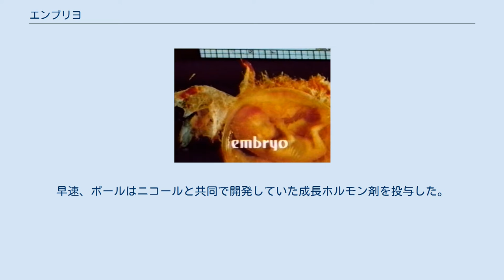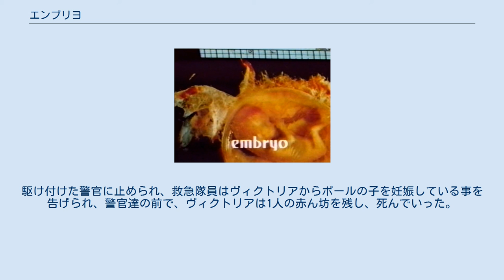エンブリヨ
ラルフ・ネルソンの監督映画
『エンブリヨ』（Embryo）は、1976年に製作されたアメリカ合衆国のSF映画。
104分、カラー。
 ポール役のロック・ハドソン 冒頭に医学博士チャールズ・ブリックマン3世により、「この映画は根拠のない絵空事のSF物語ではない。子宮外で胎児を育てる際に実際に応用する医療技術を元にしてるからである。今日明日にも起こりえる現実の物語なのだ。」との前説字幕がつく。
 深夜、雨の中を車で帰宅中の医学者ポール・ホリストンは、飛び出してきた犬を車で撥ねてしまう。
急いで傷ついたその犬を自宅に連れて帰ったポールは、自宅の実験室で彼の亡き妻ニコールの妹のマーサ・ダグラスと共に治療するが、その甲斐も空しく犬は死亡。
だが犬の腹の中には3匹の胎児がいる事が分かり、なんとか胎児だけでも救おうと考え、ポールの息子のゴードンと彼の身重の妻ヘレンに輸血用血液や薬を持ってくるよう連絡し、ゴードン夫婦が頼まれた物を届けて家路に着いた後、ポールは母犬が完全に死ぬ前に胎児を十分成長させようと、へその緒が付いたまま摘出した胎児を人工子宮の容器の中に移植し、やがて、1匹だけが奇跡的に一命を取り留める。
早速、ポールはニコールと共同で開発していた成長ホルモン剤を投与した。
数時間後、立派な子犬にまで成長した胎児を保育器に移し、調査したところ全く異常はなく、ポールは子犬に試薬の投与を続行し、胎児だった子犬は3日足らずで生後6週間にまで成長。
試薬を投与している間、成長は加速し、投与を止めると成長は正常の速度に戻り、更に細胞に異常はない事も確認されますがポールは他に副作用がないか確認出来るまで公表を控える事にし、母親だった犬と同じサイズにまで成長した子犬を「胎児は全部死に母親だけが生き延びた」と偽って、周囲には普通の飼い犬を装って、経過を観察し始める。
 犬は驚異的に高い知性を持ち、自分で餌を準備し皿の後片付けまでこなしていた。
同時にこの犬は凶暴性を持ち合わせており、無論ポールがそれに気付くはずはなく、この実験に自信を持ち、人間の胎児の実験準備にとりかかろうと彼の友人のジムに頼んで絶対にジムが院長を務める病院に迷惑はかけないという条件で流産寸前の胎児を提供してくれるよう頼み込む。
数日後、ジムより自殺未遂の女性の妊娠4ヶ月目の胎児があるとの連絡が入ったポールは、マーサにも内緒で胎児を手に入れ、実験を開始する。
実験4日目、人工子宮の容器の中で、胎児は赤ん坊の産ぶ声を上げた。
 赤ん坊に何ら異常は確認されなかったためポールはこの実験結果を医師会に公表する事を決意。
だが、成長ホルモン剤の投与を止めても、赤ん坊の成長はこれだけにとまらなかった。
1日で1年分、2日で2年分と、急速な成長が続く。
ついに4週間半ばにして成人女性となったところで成長は止まったが、今度は細胞が急速に老化を始め、代謝拮抗剤を投与するも効果は3時間しか持続せず、ほぼ劇薬としか言えない薬剤を投与した結果、ようやく老化を抑制し通常レベルに安定させる事に成功した。
 ポールは彼女にヴィクトリア・スペンサーと名付け、マーサが旅行に出かけている間に様々な教育を施し始める。
彼女の理解力、記憶力は抜群だが、道徳的なものが理解できない。
ある日、自らの出生の秘密を知ったヴィクトリアが、「私、人間じゃないのネ」と呟いているのを聞いたポールは返す言葉もなかった。
 やがて、パーティに出席したりするヴィクトリアは、ある夜、男女関係を知るためにポールを求め、そして愛を知る。
だが、ポールの寝ている間に彼女は腹痛に襲われる。
彼女は自分の細胞の老化が再び始まった事を知ると、抑制剤を打ってその場をしのぐ。
翌日、彼女は腹痛の原因を詳しく知るため、パーティで知ったコリアの会社を訪れる。
そこで、妊娠5～6カ月の未出産胎児から抽出した脳下垂体液が唯一の解毒剤であることが判明し、ヴィクトリアは茫然とその場を去る。
一方、彼女の存在に疑問を持ち出したマーサが、寝ているところヴィクトリアによって殺されたことを皮切りに、ヴィクトリアによる胎児狩りが始まる。
最初、彼女は金で買った売春婦から胎児摘出に失敗したヴィクトリアは、ヘレンを捕らえ、妊娠5カ月のヘレンの胎児を摘出し、胎児を人工子宮に移した。
ところが、ヴィクトリアは実験に失敗して老け込んだところを、自宅に戻ってきたポールとゴードンと鉢合わせ...